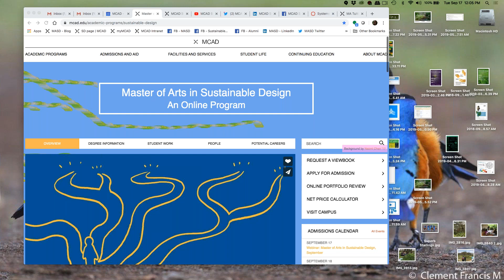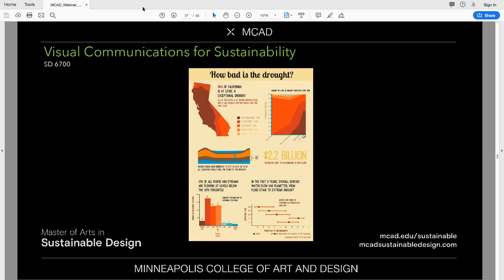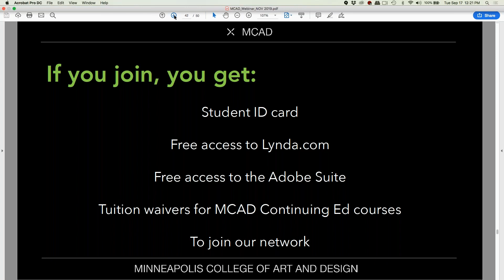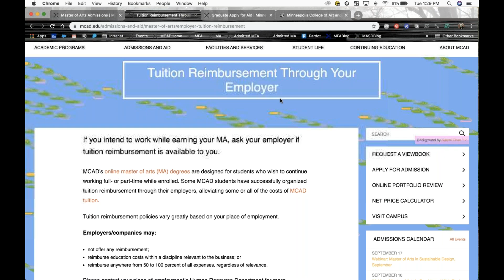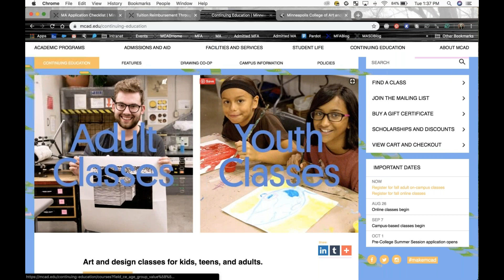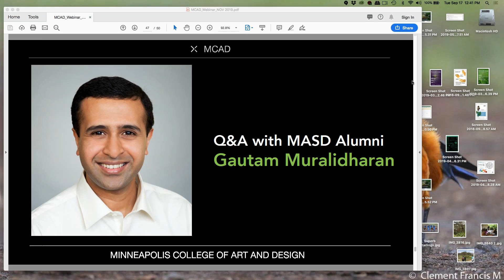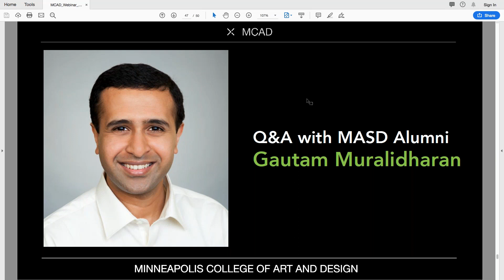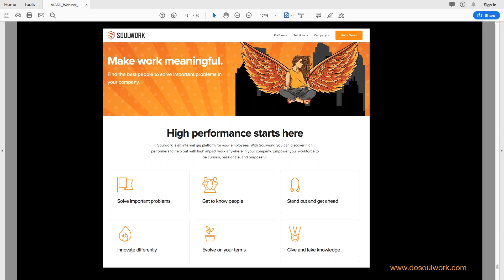MCAD Informational Webinar | Master of Arts in Sustainable Design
This is a recording of one of our monthly MA in Sustainable Design informational webinars.  The special guest is MASD alumni Gautam Muralidharan.